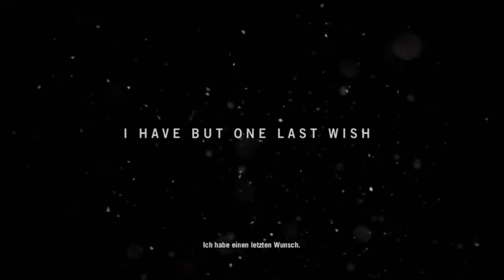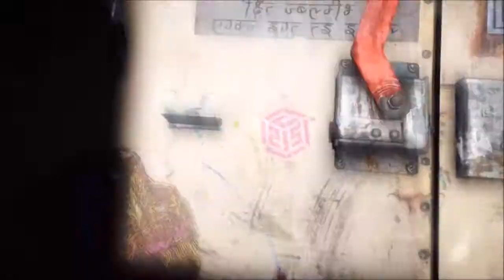Let's Play Far Cry 4 | German, HD | #001 Freundliche Begrüßung...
In der ersten Folge von Let's Play Far Cry 4 kommen wir im entlegenen Land Kyrat an und werden freundlich vom diktatorischen Herrscher Pagan Min begrüßt...
Hardware:
AMD Fx-8350 4 GHz Octa-Core
Sapphire Radeon R9 280x Toxic 3 GB
Kingston HyperX 8 GB 1600 MHz
Win 7    64 Bit
Spiel: Far Cry 4
Entwickler: Ubisoft Montreal
Publisher: Ubisoft
Erscheinungsjahr: 2014